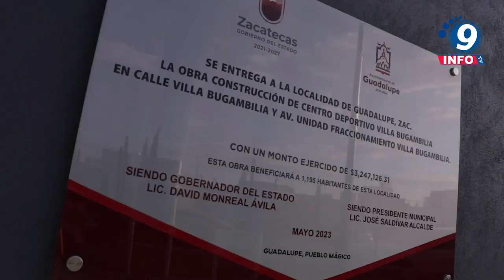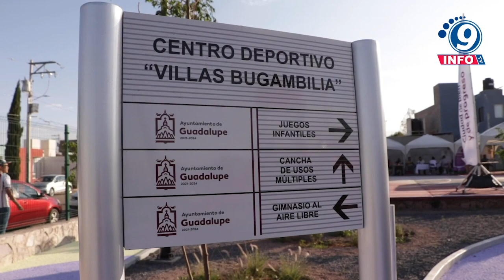Entrega José Saldívar Centro Deportivo Villa Bugambilia en el municipio de Guadalupe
Dando cumplimiento a una de las principales demandas ciudadanas y con el objetivo de fortalecer las acciones de reconstrucción del tejido social a través de la creación de espacios de esparcimiento y convivencia familiar, el Presidente Municipal de Guadalupe, Zacatecas, José Saldívar Alcalde, inauguró el Centro Deportivo del Fraccionamiento Villa Bugambilia. Se trata de un parque de más de 1 mil 546 metros cuadrados que cuenta con trotapista, área verde, gimnasio, juegos infantiles, barandal, reja de acero e iluminación, además de que se realizaron obras de rehabilitación de la cancha de usos múltiples. Esta obra tuvo un monto de inversión convenido entre el Ayuntamiento de Guadalupe y el Gobierno del Estado de Zacatecas, superior a los 3 millones 200 mil pesos